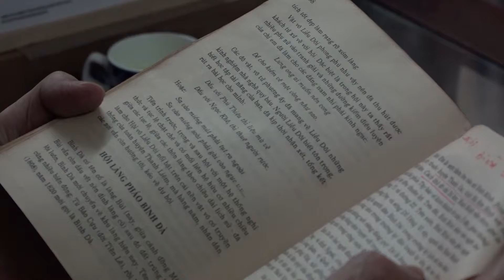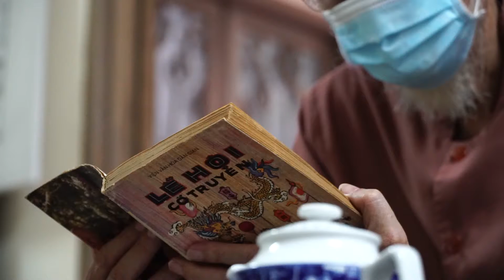NGƯỜI TRẺ HIỆN ĐẠI CÓ CÒN NGẠI SINH CON TUỔI DẦN? - CHUYỆN TRƯA 12H HTV7